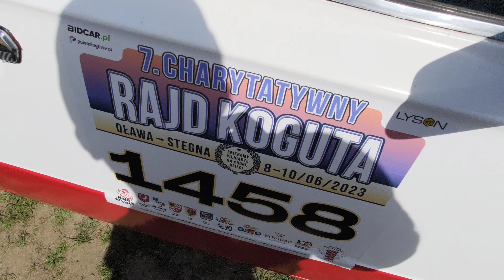III Rajd Poloneza, Warszawa 3.05.2024